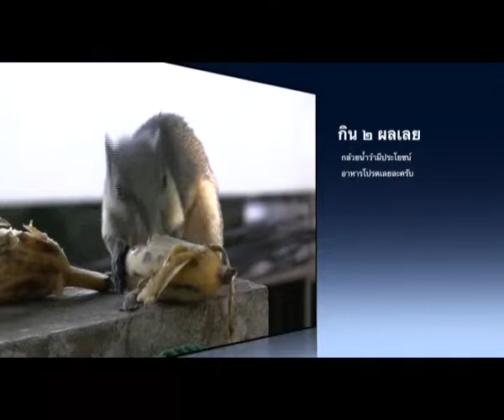MV เพลงกระแตะน้อง